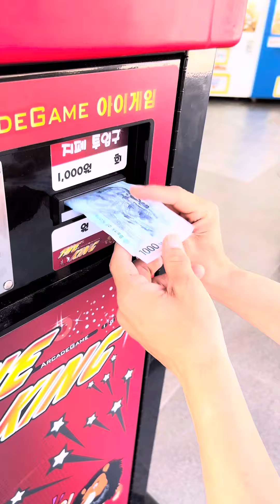【144cmの先輩】チビマッチョどこで筋トレしとんねん！！ww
リトルなかやまきんに君！？いや、リトルサイヤマングレート！？
TikTokで話題の144cmの先輩はどんな場所でも筋肉の事を忘れない？？w【総集編】

※144cmの先輩シリーズは、フィクションですw

みなさん！こちらの動画も是非みてください！【144cmの先輩】声高マッチョがスラムダンクのエンディングテーマを熱唱した結果..【世界が終わるまでは•••/スラムダンク】

吉本興業のお笑い芸人のビコーン！といいます！

皆さまいつもビコビコチャンネルを観ていただきありがとうございます(*'▽')

皆様、是非、応援よろしくお願いいたします！

☆★☆筋肉系ユーチューバーで、コラボしていただける方是非メールください！